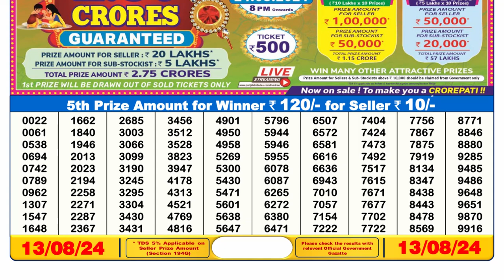✅Dear Lottery Sambad 6pm Result 13.08.24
Sikkim Lottery Result today 6pm 13.08.24

lottery result
lottery sambad